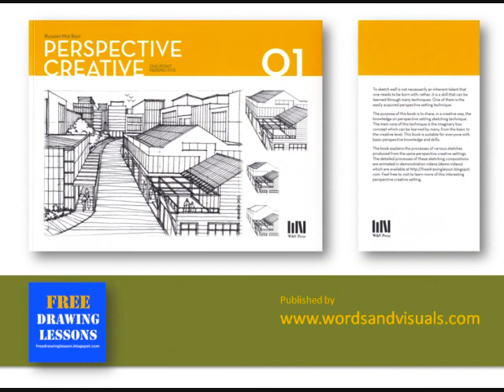Perspective Drawing : Draw a box : Back to basic 28 ... Draw interior in a one point perspective.